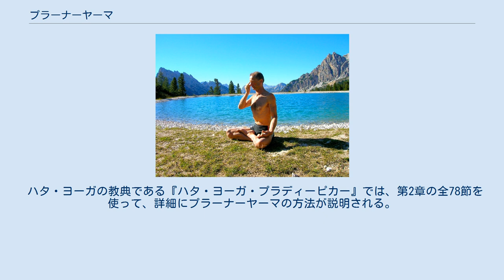プラーナーヤーマ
プラーナーヤーマを試みる男性 プラーナーヤーマ（デーヴァナーガリー：प्राणायाम, prāṇāyāma）とは、ヨーガにおける呼吸法・調気法のこと。
 この語彙自体は、サンスクリットで「気息、呼吸」を意味する「プラーナ」（प्राण, prāṇa）と、「制御、制止、延長」を意味する「アーヤーマ」（आयाम, āyāma）からなる合成語である。
ただし、ここで言う「プラーナ」（प्राण, prāṇa）とは、単なる「息」ではなく、身体内外に存在する「生命エネルギー」のことであり、「プラーナーヤーマ」も単なる「呼吸法」というよりも、身体内外の生命エネルギーの調節（「調気法」）を意味している。
 プラーナーヤーマは、基本的にクンバカ（कुम्भक, kumbhaka, 止息）が中心となる。
ただし、「ハタ・ヨーガ」などにおいては、それは一般人が思い描くような生やさしいものではなく、発汗や痙攣など生理的な変調が生じるほど長時間の止息を要求するものであり、門外漢が遊び半分で行うのは極めて危険である。
 ヨーガの諸教典においては、アーサナ（坐法、体位）に続いて共に言及され、その実践において欠かすことのできない一要素になっている。
『ヨーガ・スートラ』では、8段階ある修行において（第3段階のアーサナ（坐法）に続く）第4段階として説明される。
 また、「ハタ・ヨーガ」では、具体的には、制戒、坐法（アーサナ）、浄化法（シャトカルマ）、印相（ムドラー）、調気法（プラーナーヤーマ）、瞑想（ディヤーナ）の修行のひとつとしてプラーナーヤーマ（調気法）が実践される。
 ヨーガ学派の教典である『ヨーガ・スートラ』では、第2章49-53節において、プラーナーヤーマの簡単な説明がある。
 ハタ・ヨーガの教典である『ハタ・ヨーガ・プラディーピカー』では、第2章の全78節を使って、詳細にプラーナーヤーマの方法が説明される。